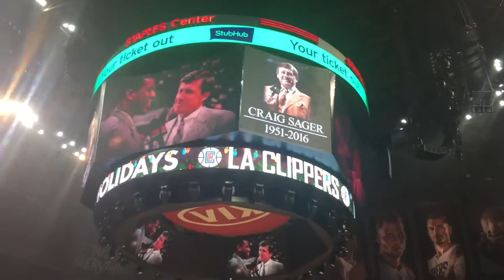Clippers Pregame Show (2016)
Royal Basketball School